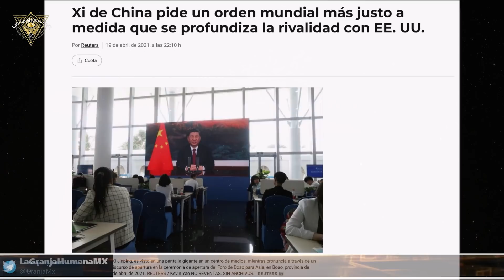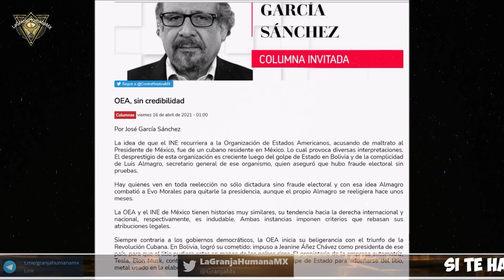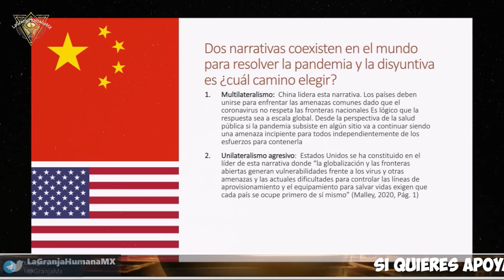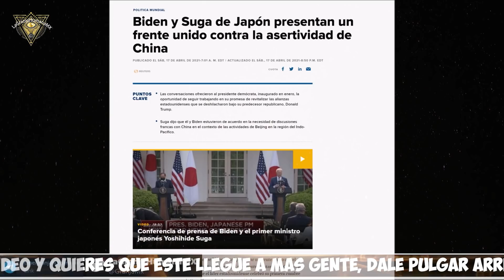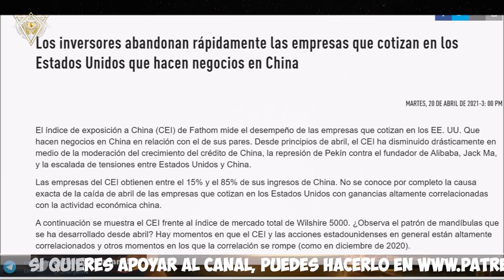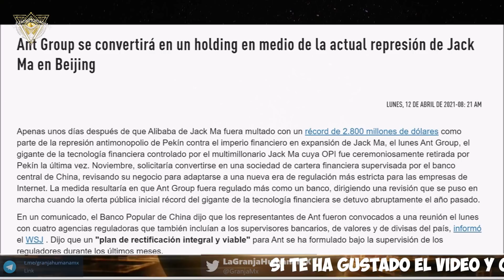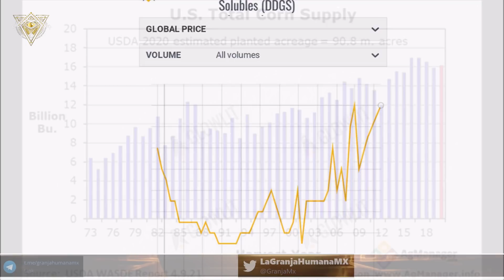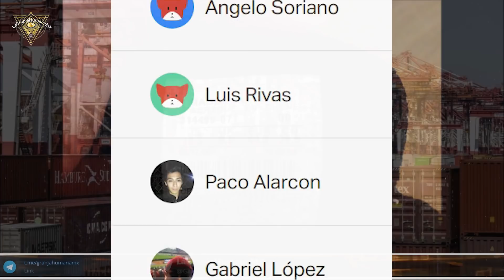Durísimas palabras de Xi Jinping sobre un Orden Mundial Mas Justo y evitar el Unilateralismo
El presidente chino, Xi Jinping, emitió el martes algunos comentarios agresivos claramente dirigidos a Washington, pero sin nombrar directamente a Estados Unidos, en su discurso de apertura en el Foro de Boao sobre Asia. Su énfasis fue advertir contra el "unilateralismo de unos pocos países" que son propensos a "mandar a otros alrededor" , lo que puede resistirse a través de una mayor integración económica global y evitando la tentación del desacoplamiento.
Explicó que los países que "mandan a otros o se entrometen en los asuntos internos de otros no obtendrán ningún apoyo", y que los esfuerzos por "erigir muros" o "desacoplar" se oponen a los principios del mercado. Este golpe velado contra Estados Unidos incluyó las palabras: "la apertura y la integración es una tendencia imparable, cualquier esfuerzo por construir barreras y desacoplar funciona en contra de los principios económicos y de mercado, y solo dañaría a otros sin beneficiarse a uno mismo".

XI afirmó que "China nunca buscará hegemonía, expansión o una esfera de influencia, sin importar cuán fuerte pueda crecer"

2.Si quieres que tus amigos disfruten también el video, compártelo en Facebook, Twitter o la red social que más te guste.